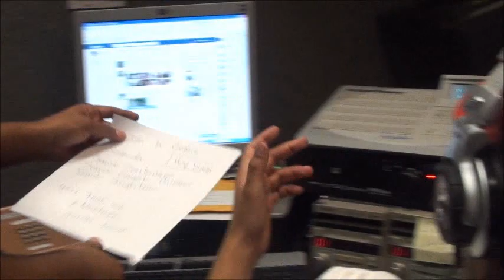lucero tlahuetl grupo soñador en santa ana california octubre 2011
LUCERO TLAHUETL Y GRUPO SONADOR  en entrevista para la radio de santa ana california la rockola y  la actuacion de grupo sonador en garden grove con la participacion por primera ocacion de lucerito tlahuetl en california esperando les agrade  visita CONTACTO GRUPO SOÑADOR BETO TLAHUETL
EN  MEXICO  (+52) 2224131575   y  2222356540